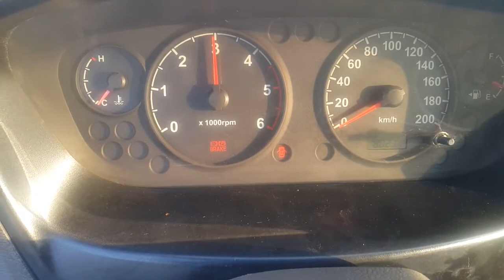[Autowini.com] 2004 Kia Bongo III Minibus COACH LTD 12SEATS M/T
Are you interested iin Bongo3?

If you would like to see more pictures of this car,